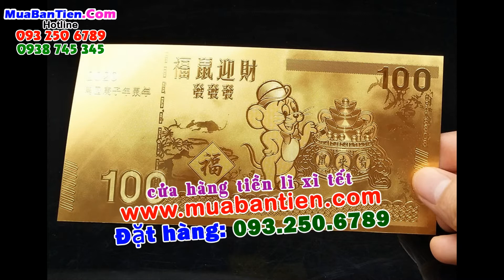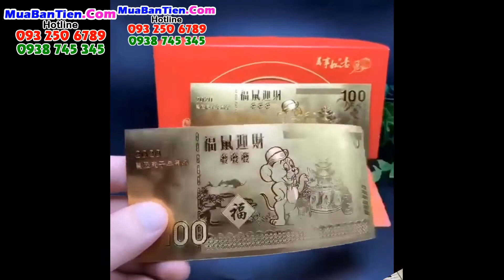Tờ 100 con chuột mạ vàng, tiền Macao 100 plastic mạ vàng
Tờ 100 con chuột mạ vàng, tiền Macao 100 plastic mạ vàng sắc nét, màu sắc bền không bị phai theo thời gian
Xem thêm chi tiết về Tiền con chuột mạ vàng plastic

Các loại tiền lì xì hình con chuột -hinh-con-chuot

Có giá cực tốt khi mua số lượng

🏠 Cửa hàng 1: 217 Sư Vạn Hạnh, P.9, Q.10, tpHCM
🏠 Cửa hàng 2: 40/1 Ngô Chí Quốc, Thủ Đức, tpHCM